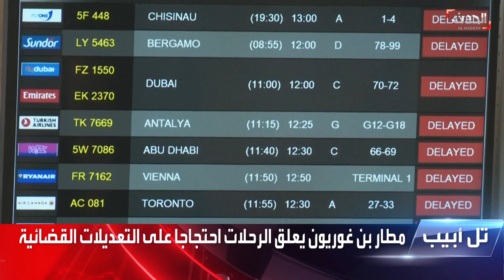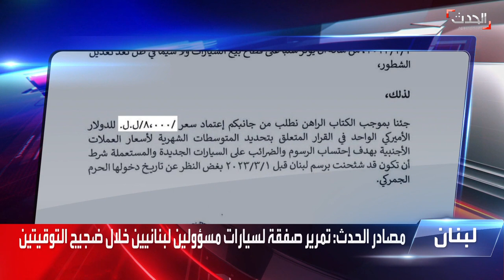نشرة 15 غرينيتش | بعد جدل واسع.. حكومة لبنان تتراجع وتعود للتوقيت الصيفي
نشرة 15 غرينيتش | بعد جدل واسع.. حكومة تصريف الأعمال في لبنان تتراجع عن قرار مد العمل بالتوقيت الشتوي